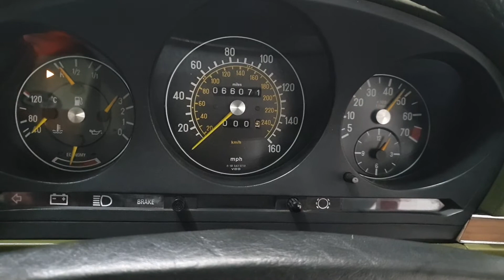1982 Mercedes 280SL / Asset Realisation Services Ltd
1982 Mercedes 280SL / Asset Realisation Services Ltd